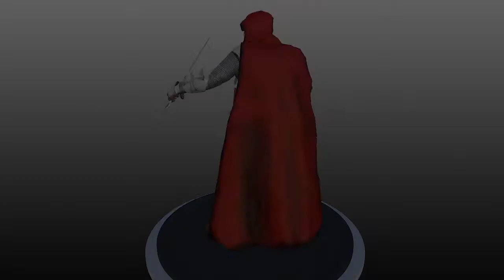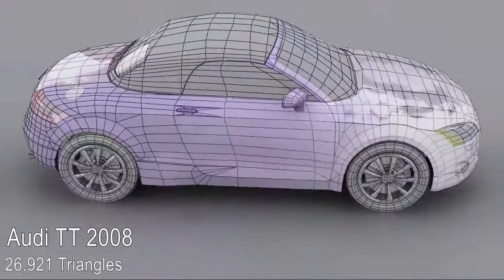Demo Reel 2012 - General 3D Artist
My name is Matthew Englehart, a general 3D Artist.

Here are some highlights of the past few years that I've created in my spare time.
All objects and textures are my creation. Created using 3DS Max mostly.

Currently seeking employment in the game industry after spending years in e-learning creating vehicles and simulations.